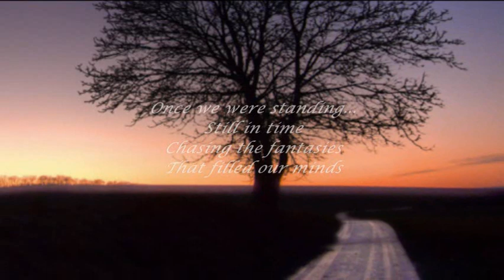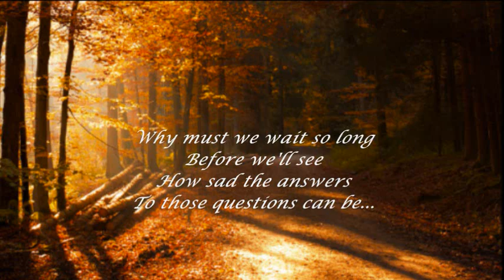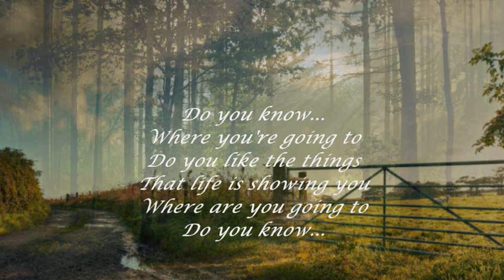FRANCIS GOYA -MAHOGANY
"...Do you know where you're going to?...".

Theme from the 1975 film Mahogany